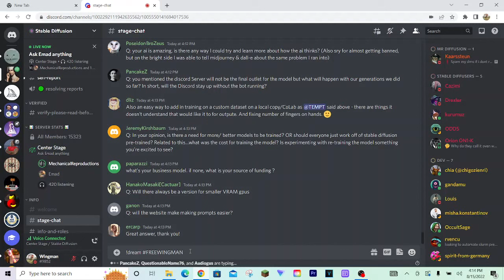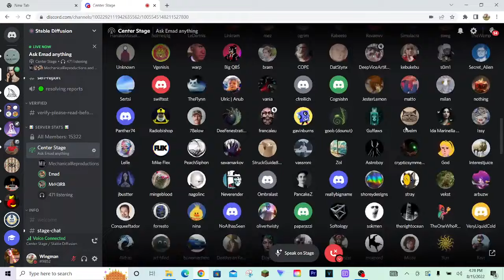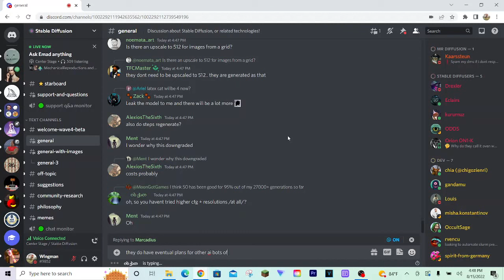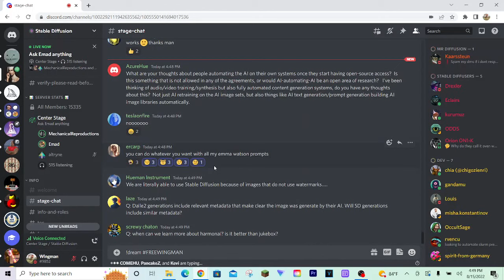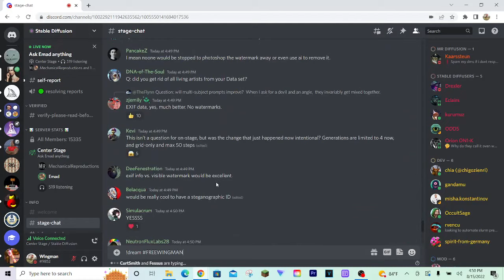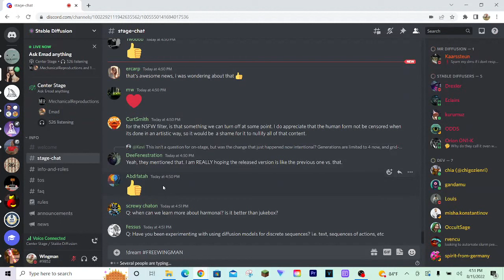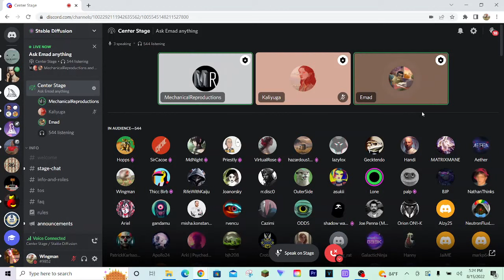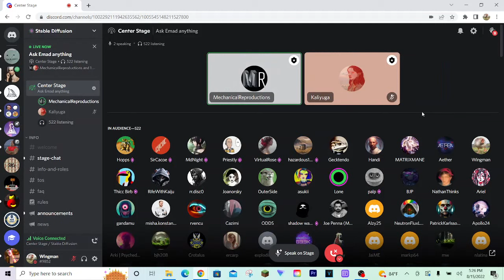Stable Diffusion: Emad's AMA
Emad, the CEO of Stability.ai, hosted an Ask Me Anything over discord, as well as providing general updates on future goals of Stable Diffusion, on August 15th, 2022. This is a recording taken of that presentation.